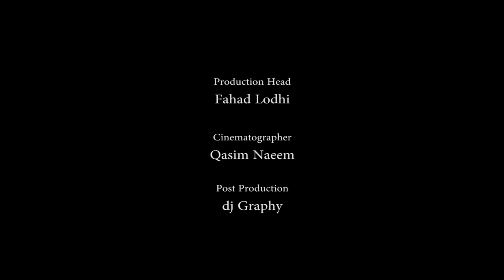Award Winning Short Film Anjaan the Stranger Promo I dj Graphy Liberal Arts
Award-winning Short Film Anjaan the Stranger Promo.
The film is a Psycho Thriller that revolves around two characters and their relationship.
how an accident changes their lives forever.